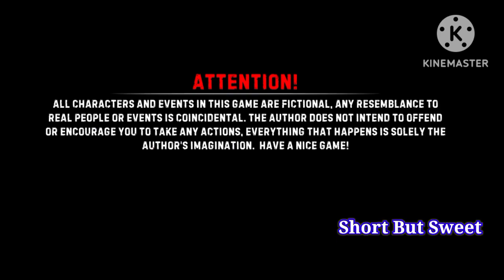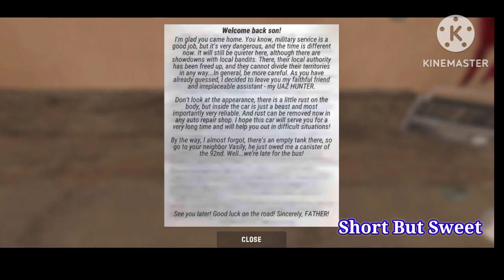UAZ intro video